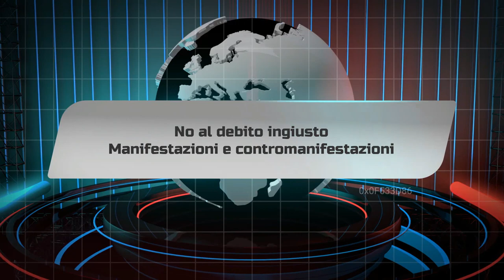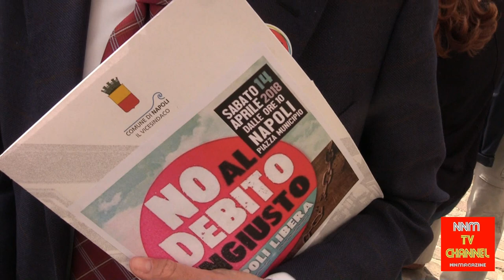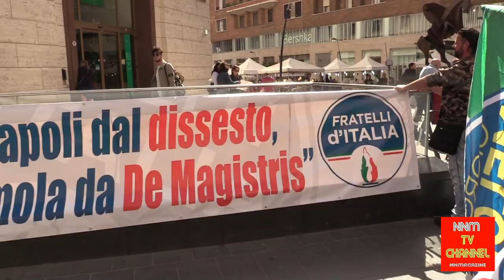No al debito ingiusto-Manifestazioni e contromanifestazioni